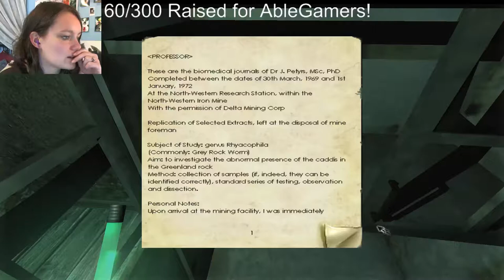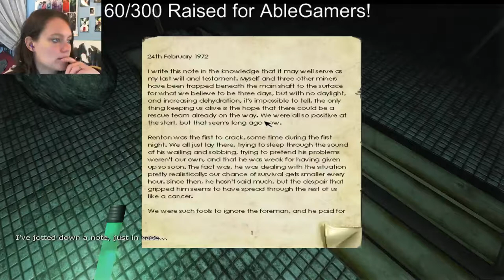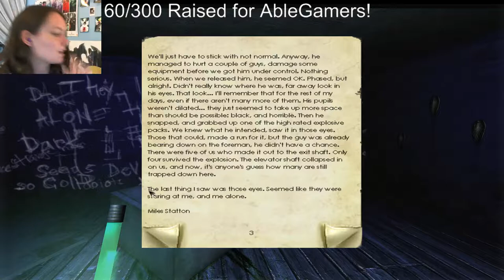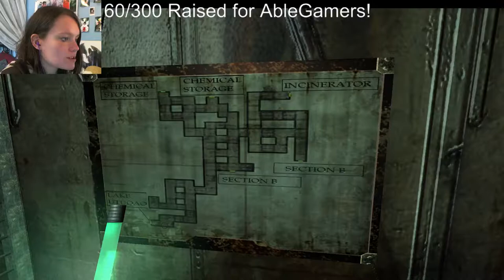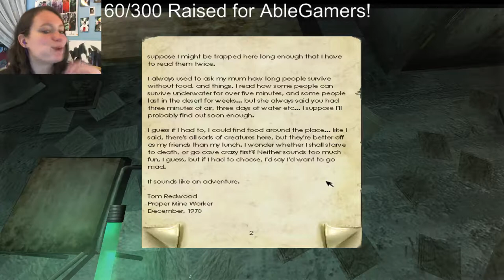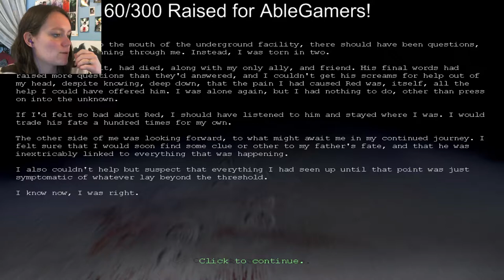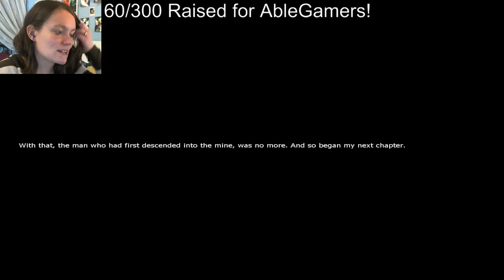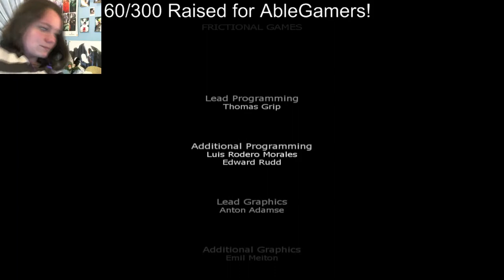Charity Stream Time! Penumbra: Overture | 05 FINALE | I'm a Crap Friend